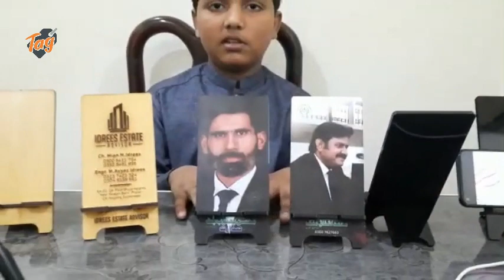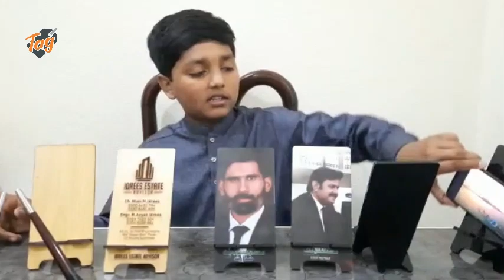Mobile stand | wood mobile stand| Best mobile charging stand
ہماری تمام پروڈکٹس کی مکمل معلومات تصویر اور قیمت کے ساتھ کیٹلاگ میں موجود ہیں ۔ کیٹلاگ میں جانے کیلئے دئیے گئے لنک پر کلک کریں۔ شکریہ😊